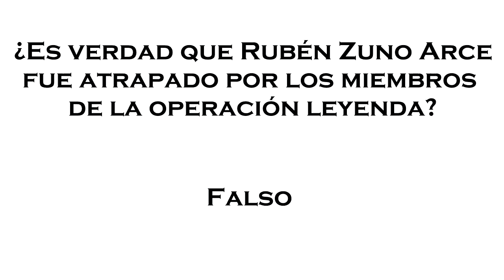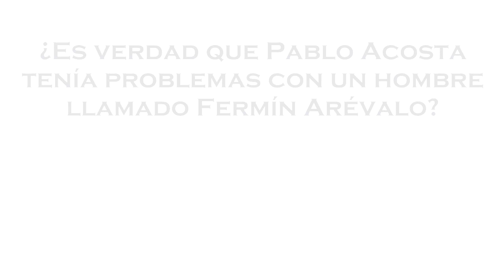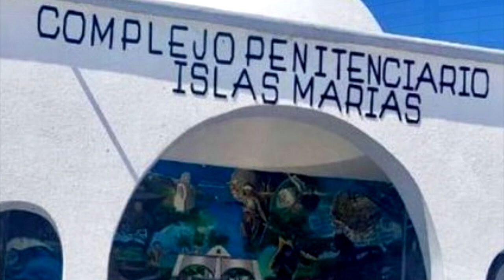✔️ PABLO ACOSTA Contra Fermín Arévalo ✔️ - Todo lo que Narcos México no te cuenta temporada 02 ep 03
Todo lo que es verdad y lo que no del tercer capítulo de la segunda temporada de Narcos México.

Disfruta de una versión extendida de este video

Fuentes: ✅ La CIA, Camarena y Caro Quintero de Jesus Esquivel
✅ Desperados de Elaine Shannon
✅ Silver or lead de James Kuykendall
✅ La vida de Pablo Acosta de Terrence E. Poppa